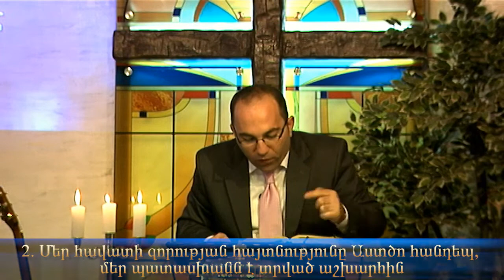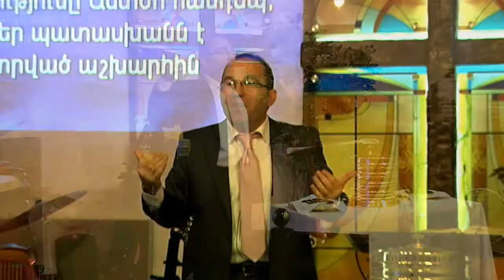Մեր պատասխանը մեր Աստվածն է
Հոգևոր պատգամ, պատգամաբեր Վեր. Գարիկ Խաչատրյան